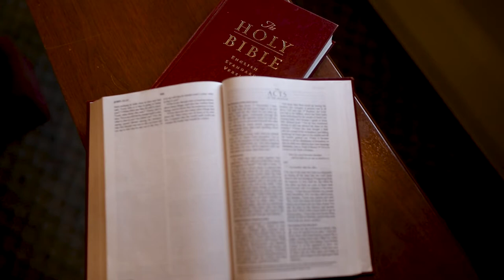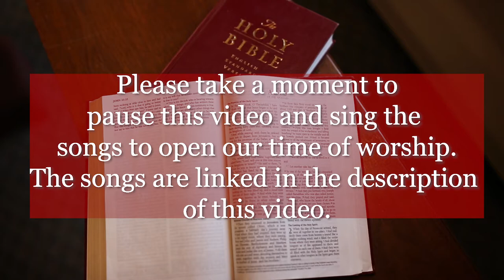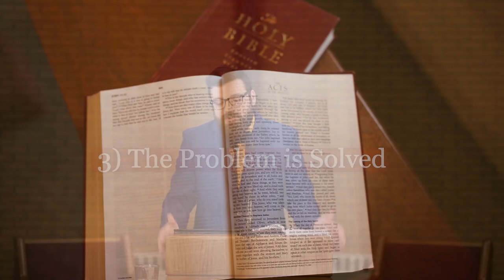The Permanent, Prevailing Church: A Firm Foundation Sermon by Pastor Tim Radcliff Grace Bible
As we continue our study of Acts, this week we are looking at the last few verses of Acts 1:15-26. In these verses, the disciples realize they have a big problem as they look to continue Jesus' ministry. Pastor Tim Radcliff preaches on these verses and looks at 1) The Really Big Problem, 2) The way to solve the problem, and 3) The problem is solved.

*Lyrics and/or musical arrangement may be different when compared to the Trinity Hymnal or Supplemental Song Book